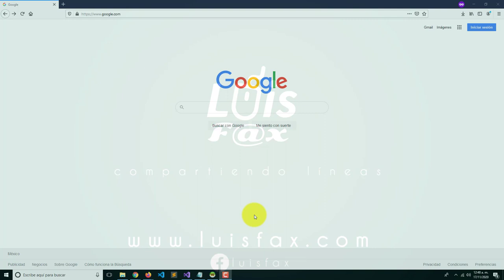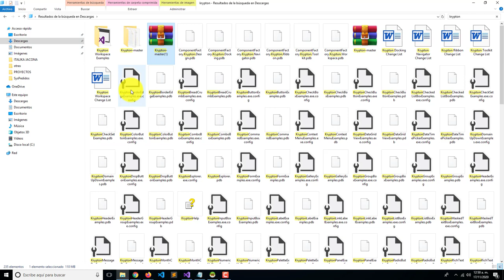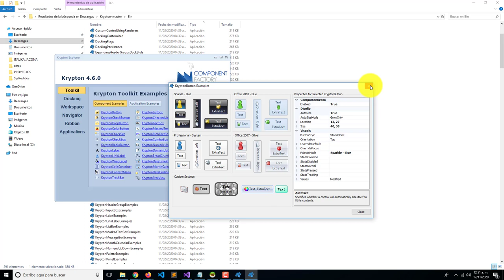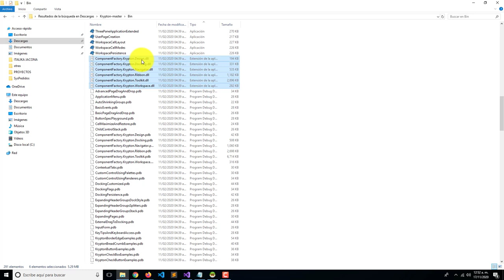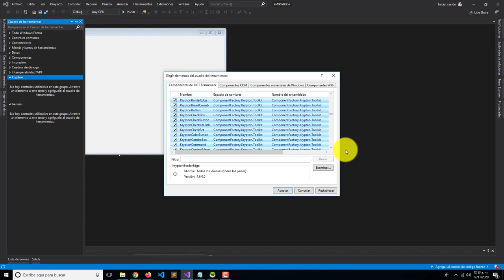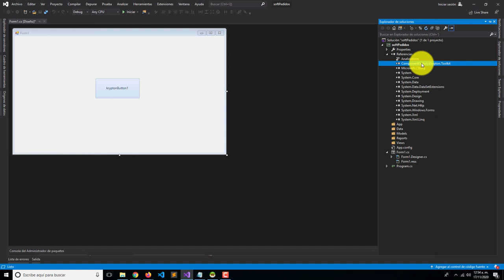Integrar Krypton a Visual Studio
Es momento de integrar a la barra de herramientas  de Visual Studio el componente Krypton.